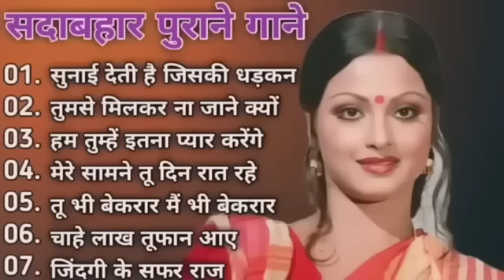Superhit Song of Lata Mangeshkar & Mohammad Rafi|| Asha Bhosle || Kishore Kumar || Old is Gold